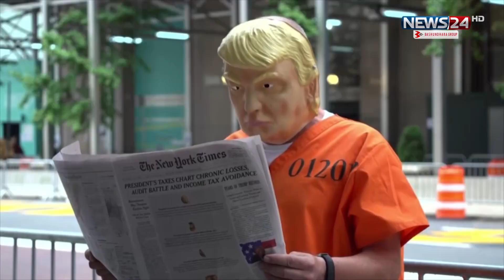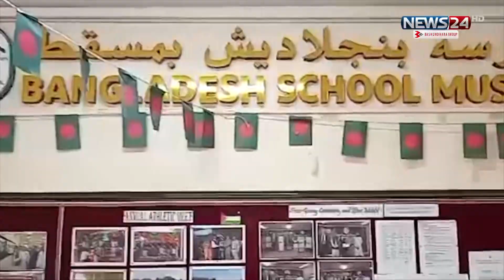প্রবাসী বাংলাদেশিদের সংবাদ | probash | International | News24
NEWS24 Team